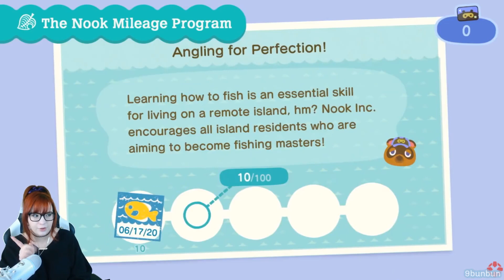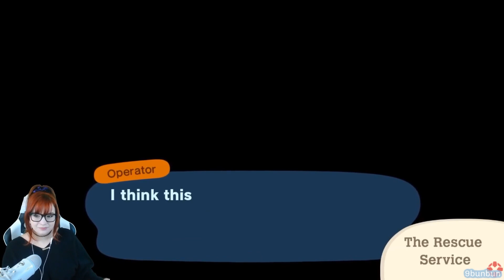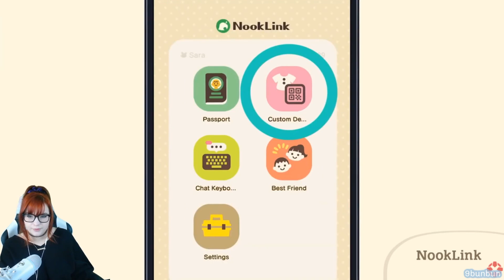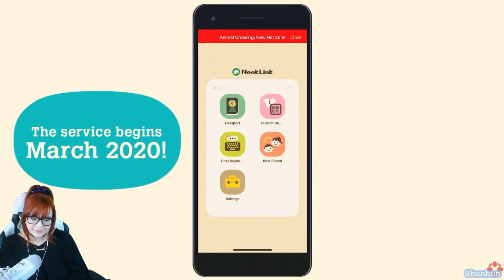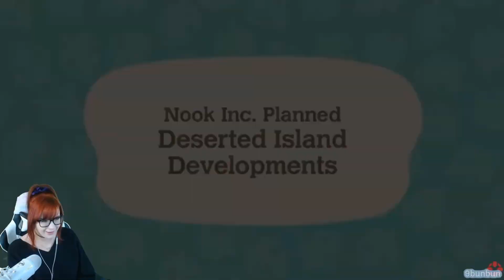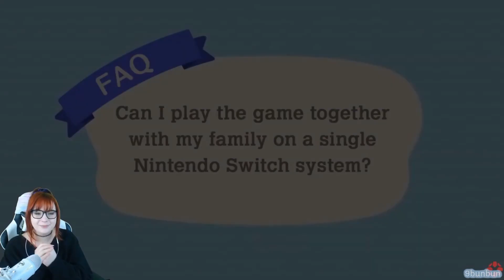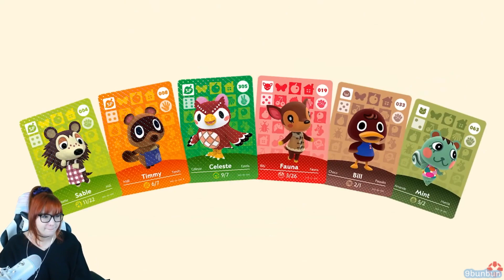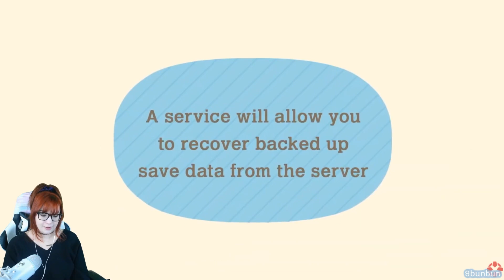New Horizons LIVE REACTION! Animal Crossing Nintendo Direct 2020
Watch me get WAY to excited because they released SO MUCH info in the new Nintendo Direct!
Check out my live reaction and discussion to Animal Crossing New Horizons released February 20, 2020! (Skip to 2:00 to get right into the fresh action!)